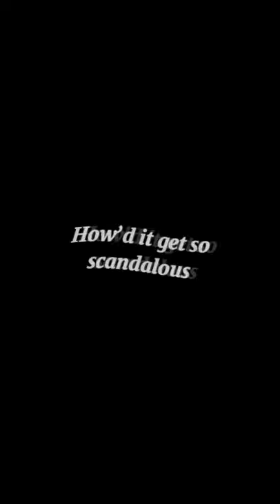Harry Potter Edit || Redbone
Idc I think this is my best edit so far and when I tell you I'm obsessed with it AHHHHH